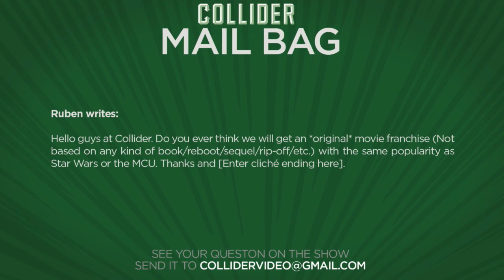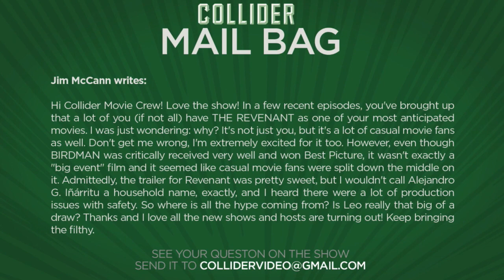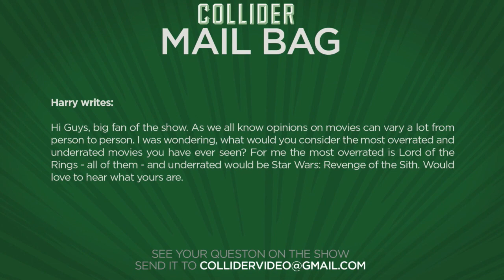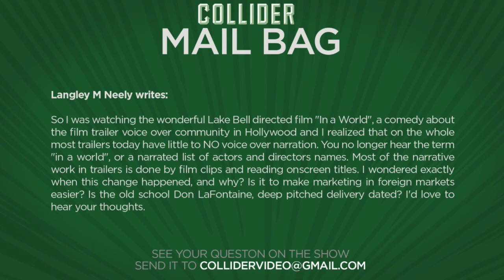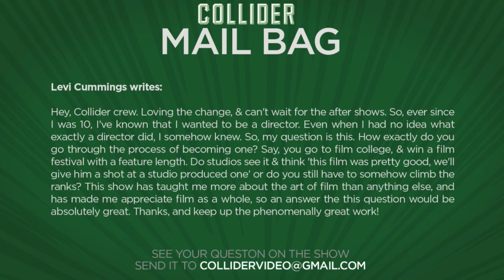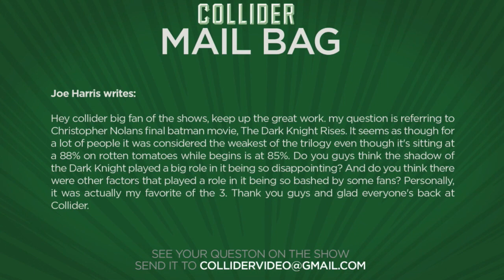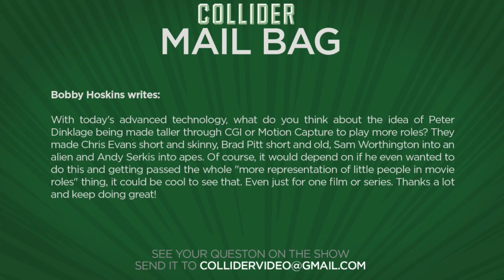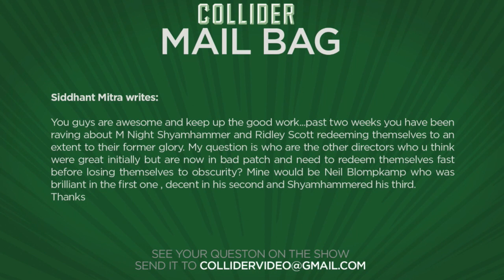Collider Mailbag - What's The Process To Become A Director?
On this episode of Collider Mail Bag (Sunday September 27th 2015) we take the following viewer emails:

Ruben writes:

Hello guys at Collider. Do you ever think we will get an *original* movie franchise (Not based on any kind of book/reboot/sequel/rip-off/etc.) with the same popularity as Star Wars or the MCU. Thanks and [Enter cliché ending here].

Jim McCann writes:

Hi Collider Movie Crew! Love the show! In a few recent episodes, you've brought up that a lot of you (if not all) have THE REVENANT as one of your most anticipated movies. I was just wondering: why? It's not just you, but it's a lot of casual movie fans as well. Don't get me wrong, I'm extremely excited for it too. However, even though BIRDMAN was critically received very well and won Best Picture, it wasn't exactly a "big event" film and it seemed like casual movie fans were split down the middle on it. Admittedly, the trailer for Revenant was pretty sweet, but I wouldn't call Alejandro G. Iñárritu a household name, exactly, and I heard there were a lot of production issues with safety. So where is all the hype coming from? Is Leo really that big of a draw?

Harry writes:

Hi Guys, big fan of the show. As we all know opinions on movies can vary a lot from person to person. I was wondering, what would you consider the most overrated and underrated movies you have ever seen? For me the most overrated is Lord of the Rings - all of them - and underrated would be Star Wars: Revenge of the Sith. Would love to hear what yours are.

Langley M Neely writes:

So I was watching the wonderful Lake Bell directed film "In a World", a comedy about the film trailer voice over community in Hollywood and I realized that on the whole most trailers today have little to NO voice over narration. You no longer hear the term "in a world", or a narrated list of actors and directors names. Most of the narrative work in trailers is done by film clips and reading onscreen titles. I wondered exactly when this change happened, and why? Is it to make marketing in foreign markets easier? Is the old school Don LaFontaine, deep pitched delivery dated? I'd love to hear your thoughts.

Levi Cummings writes:

Hey, Collider crew. Loving the change, & can't wait for the after shows. So, ever since I was 10, I've known that I wanted to be a director. Even when I had no idea what exactly a director did, I somehow knew. So, my question is this. How exactly do you go through the process of becoming one? Say, you go to film college, & win a film festival with a feature length. Do studios see it & think 'this film was pretty good, we'll give him a shot at a studio produced one' or do you still have to somehow climb the ranks? This show has taught me more about the art of film than anything else, and has made me appreciate film as a whole, so an answer the this question would be absolutely great. Thanks, and keep up the phenomenally great work!

Joe Harris writes:

Hey collider big fan of the shows, keep up the great work. my question is referring to Christopher Nolans final batman movie, The Dark Knight Rises. It seems as though for a lot of people it was considered the weakest of the trilogy even though it's sitting at a 88% on rotten tomatoes while begins is at 85%. Do you guys think the shadow of the Dark Knight played a big role in it being so disappointing? And do you think there were other factors that played a role in it being so bashed by some fans? Personally, it was actually my favorite of the 3.

Bobby Hoskins writes:

With today's advanced technology, what do you think about the idea of Peter Dinklage being made taller through CGI or Motion Capture to play more roles? They made Chris Evans short and skinny, Brad Pitt short and old, Sam Worthington into an alien and Andy Serkis into apes. Of course, it would depend on if he even wanted to do this and getting passed the whole "more representation of little people in movie roles" thing, it could be cool to see that. Even just for one film or series.

Siddhant Mitra writes:

You guys are awesome and keep up the good work...past two weeks you have been raving about M Night Shyamhammer and Ridley Scott redeeming themselves to an extent to their former glory. My question is who are the other directors who u think were great initially but are now in bad patch and need to redeem themselves fast before losing themselves to obscurity? Mine would be Neil Blompkamp who was brilliant in the first one , decent in his second and Shyamhammered his third.